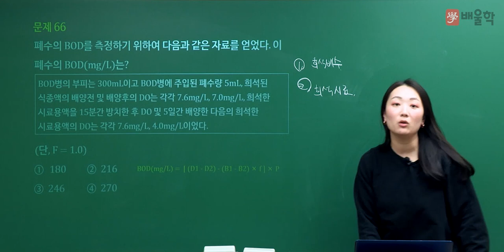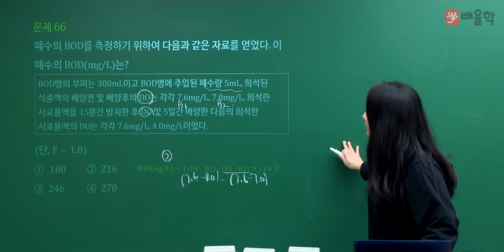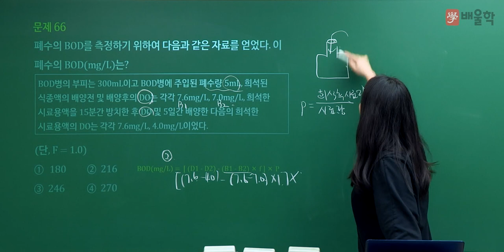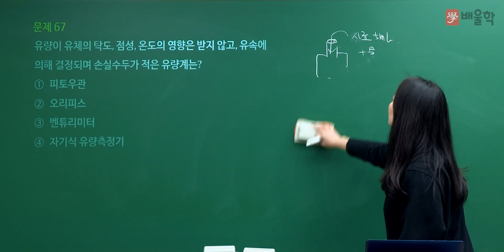[수질환경기사 필기] 2021년 3회 필기 기출 풀이 4과목 수질오염공정시험기준2 - 고경미 교수님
2021년 3회 수질환경기사 필기 4과목. 수질오염공정시험기준 기출문제 해설 강의!